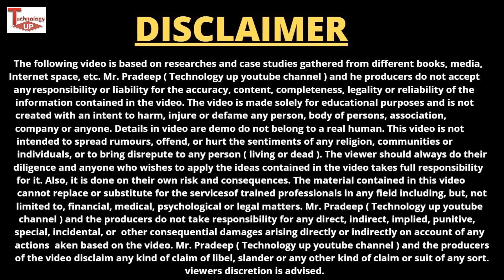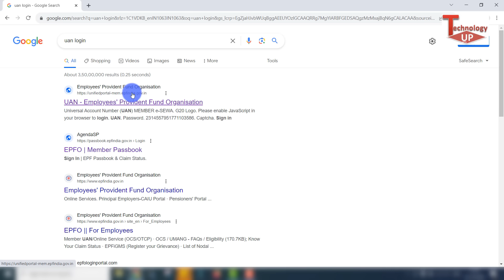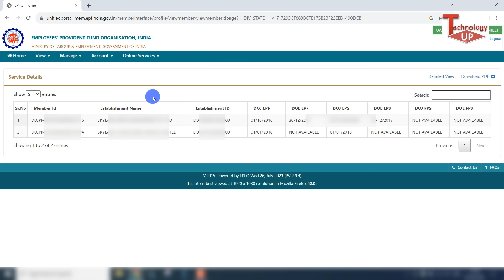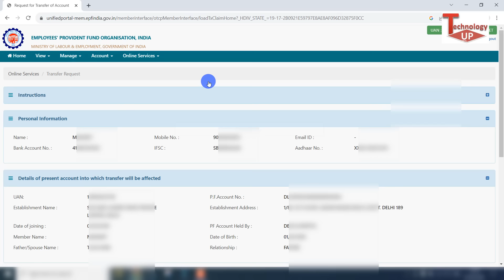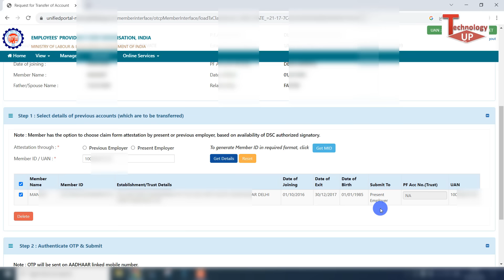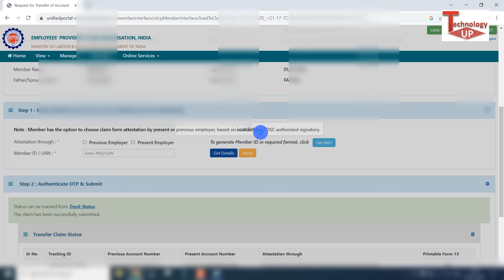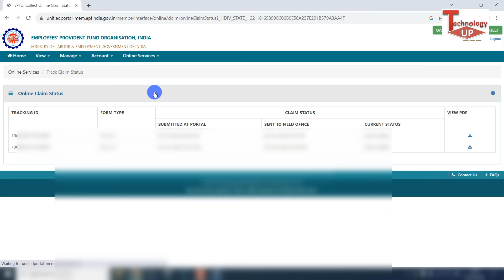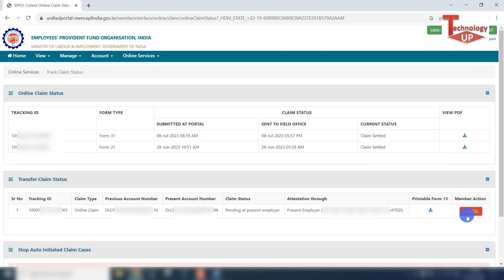PF Transfer New Process | PF Transfer Kaise Kare | How to transfer old PF to new PF account Hindi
about this video - es video me pf transfer process ke bare me bataya hai ki kaise aap old pf account ko new pf account me transfer kar sakte hai .

pf transfer kaise kare new 2024,
pf transfer to another pf account online,
pf transfer process from one company to another,
pf transfer kaise kare technology up,
pf transfer from old company to new company online,
pf transfer kaise karte hain,
how to transfer old pf to new pf account online,
how to transfer old pf pension amount to new pf account
how to transfer old pf amount to new pf account
how to transfer old pf to new pf account online 2024
how to transfer old pf to new company